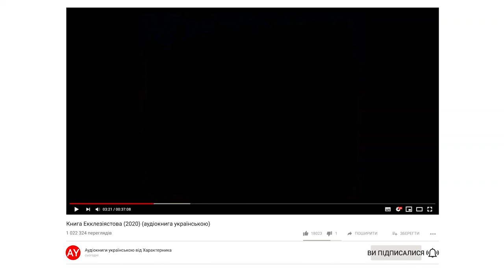Книга Екклезіястова (2020) (аудіокнига українською)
"...наймарніша марнота, марнота усе".
Екклезіяст (Проповідник) ставить питання про сенс людського життя і  перебування на землі й намагається дати на них відповіді.

Одна із найбільш незвичних книг Старого Заповіту.

🎵 використано композицію Psalms 104 sung in ancient Hebrew | ברכי נפשי את ה' - תהלים ק"ד